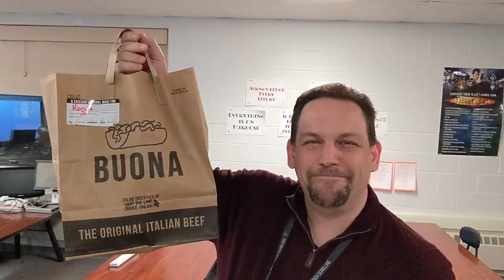Morning Announcements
Westfield Community School